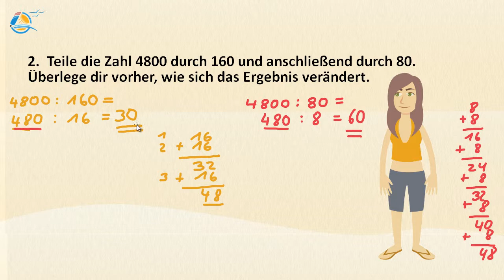Division Teilen || Klasse 5 ★ Übung 2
Die Division ist die Umkehroperation zur Multiplikation. Beim Dividieren darf wie beim Subtrahieren keine beliebige Reihenfolge der Zahlen gewählt werden. Ähnlich zum Minuenden beim Subtrahieren gibt es einen Dividenden, durch den geteilt wird. In diesem Fall entsteht durch Teilen mit Divisoren ein Quotient.